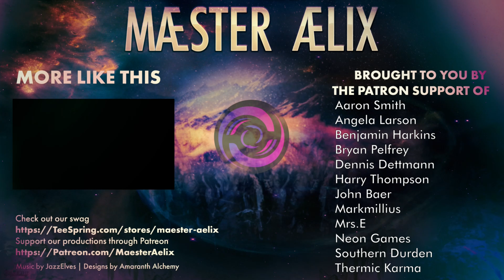X-COM 2: War of the Chosen #08 "Swamp Dance"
Hello, Commander. You have been chosen to lead this initiative. To oversee our first, and last, line of defense. Your efforts will have considerable influence on this planet's future. We urge you to keep that in mind as you proceed.

Excitement continues to build as city centers across the globe prepare for the 20th anniversary of Unification Day.  Thousands line up at the sight of The Great Accord, celebrating the formation of the Advent Coalition. Keeping with their promise to humanity, 12 new gene clinics will be opening in select cities by the end of the new year...

Watch Maester Aelix's Modded play through of XCOM: Enemy Within.  Mod list down below, along with the DLC list as well.

DLC:
War of the Chosen
War of the Chosen - Tactical Legacy Pack
Resistance Warrior Pack
Shen's Last Gift
Alien Hunters
Anarchy's Children

Mods:
Fallout Pack
Empty WOTC Deco Slots for XCOM Soldiers (+ Some other empty things)
Better Second Wave Mod Support
[WOTC] LW2 Secondary Weapons
Dual Wield Melee
[WOTC] Iridars Akimbo Class
[WOTC] Dual Wielded Pistols
WotC Ballistic Shields
Primary Secondaries
Core Room Slots
Evac All- WotC
[Wotc] Get a Rifle Grip - Animation Fox
Custom Soldiers Evac Zone Fix
X2WOTCCommunityHighlander v1.23.1
[WOTC] Alien Hunters Community Highlander v1.23.1